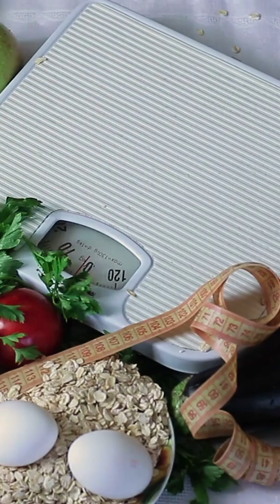Butterflies Taste With Their Feet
Did you know butterflies don’t use their mouths to taste? Their feet are packed with taste sensors that help them detect nectar, plants, and even rotting fruit. Talk about fine dining with your feet!

You’ll learn:
✔️ How butterflies taste food
✔️ Why they use their feet instead of a tongue
✔️ The weirdest things butterflies actually enjoy

📖 Love weird and amazing facts?
Check out Spooky Facts for Kids! It’s packed with 200 creepy, funny, and amazing Halloween facts that will keep kids (and adults) entertained all year long. Perfect for classrooms, parties, or bedtime fun.

💬 Comment: What food would you step on if you could taste through your feet?